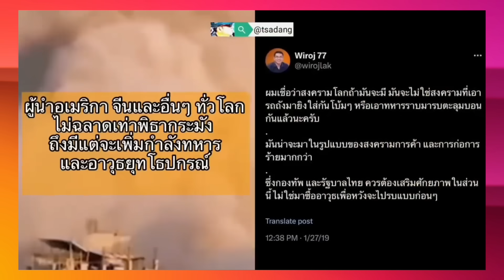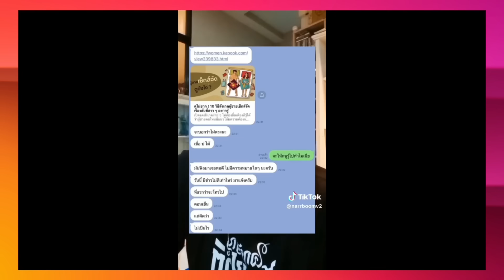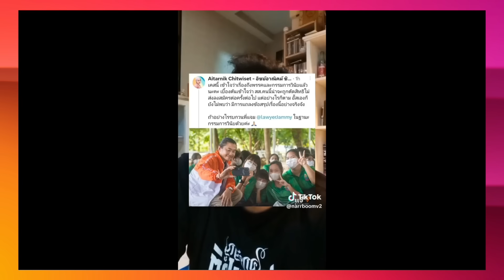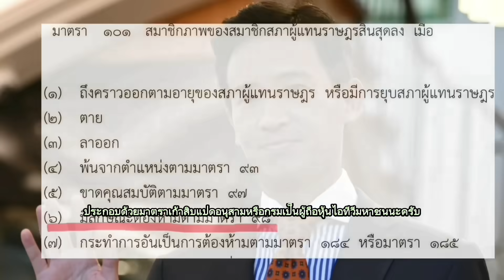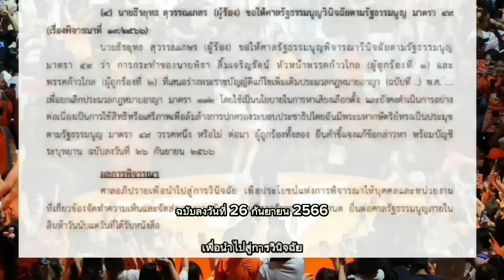12123 พิธา-ไอซ์ ระทึก ! เบื้องลึก ศาลรธน.เตรียมพิพากษาแล้ว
Line  : vihok001